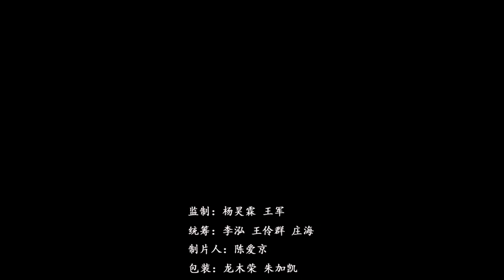《海南蝶变》：文昌 2019 12 07